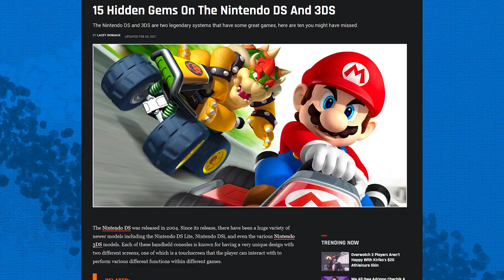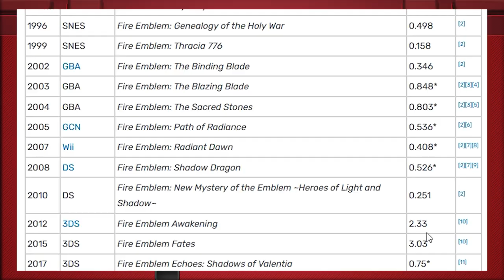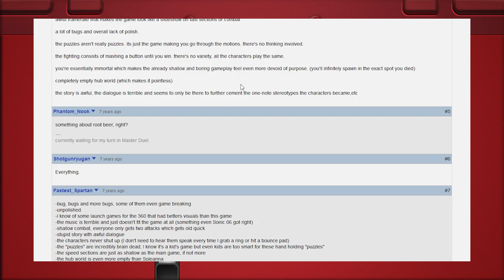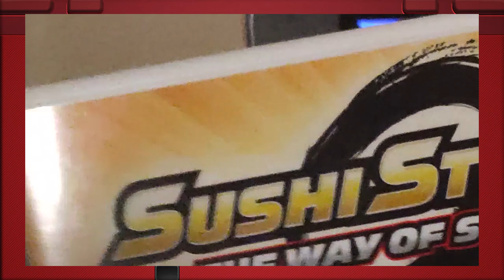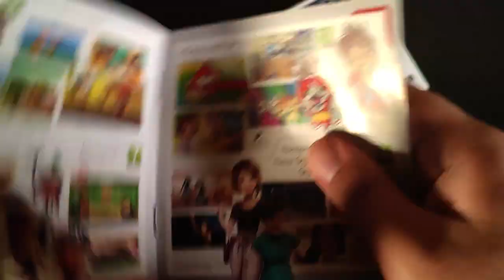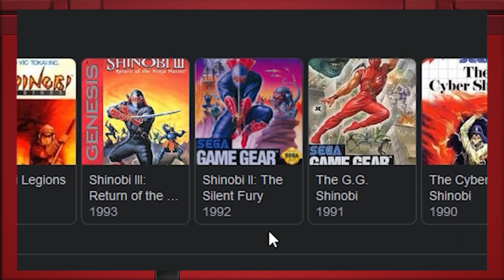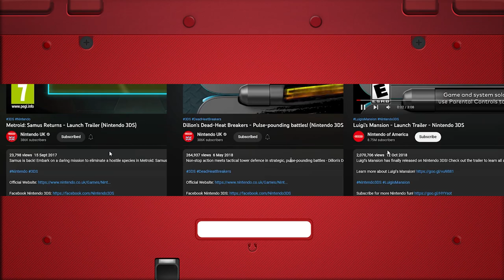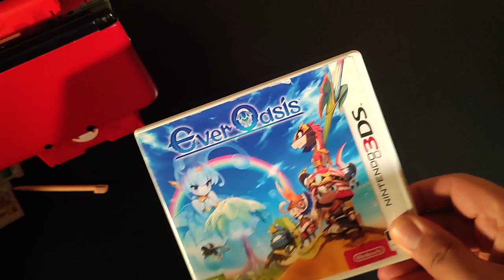3DS Games That Just Never Stood a Chance (2011 - 2018)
Sometimes we overlook things, sometimes we under see things, and you know what?
I personally do obscure MANY things. Proud of my past, I am not. Proud of my 3DS library? Yeah. Proud of my grade that I got in Geography back in 2017 for my final end of year high school test? No.

Also for some strange, frustrating, agonising reason, the chapters aren't even working - at least for me. So, I am sorry about that, I'll still keep them down here, but I'm NOT happy Youtube. I MAY have to switch to Vimeo if you push me any further.

Chapters:
0:00 Introduction
3:37 Codename S.T.E.A.M. (2015)
11:53 Sonic Boom: Fire and Ice (2016)
16:58 Sushi Striker: The Way of Sushido (2018)
25:29 Yo-Kai Watch (2013/2015)
34:37 Shinobi 3DS (2011)
42:45 Ever Oasis (2017)

Start Screen - Mario Kart 8
Main Theme - Crash Bandicoot 3: Warped

Humming The Bassline - Jet Set Radio
Chrome Gadget - Sonic 3 and Knuckles
Lady Liberty - Codename S.T.E.A.M.
The Enemy's Willful Eye - Codename S.T.E.A.M.
Deadly Dance III - Codename S.T.E.A.M.
Main Theme - Codename S.T.E.A.M.

Rooftop Run (Day) - Sonic Unleashed
Lava Reef Zone (Act 1) - Sonic Mania
Seaside Island: Sand Drift/Brambling Beach - Sonic Boom: Fire and Ice
Paleo Tarpits: Tarpit Depths/Prehistoric Outback - Sonic Boom: Fire & Ice

Sushi For All! - Sushi Striker: The Way of Sushido

This is a MIDI I found online, check it out here!
Pokemon Theme Midi Version (Complete)

Beach - Plok!
Jungle of Blood - Shinobi 3DS
Oboro Clan Village - Shinobi 3DS

Internet Settings - Nintendo 3DS